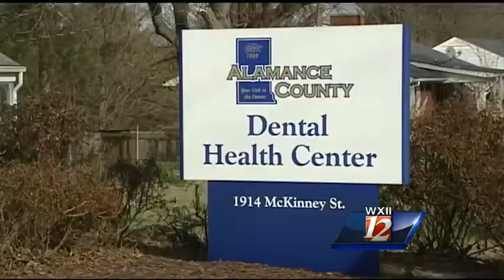Free dental care for the youth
Talitha explains how your child may be able to receive free dental care...